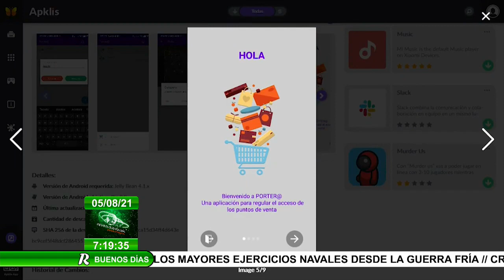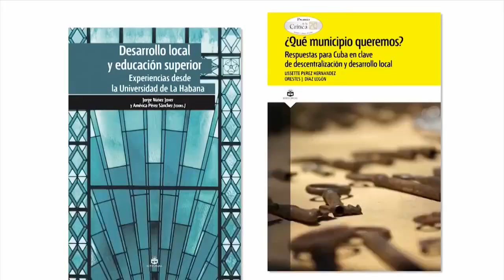¿Cómo dinamizar, la ciencia, la tecnología y la innovación en Cuba?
¿De qué manera motivar el desarrollo de nuevos proyectos de cara a las problemáticas actuales en Cuba y lograr también IncentivosEconómicos para científicos, estudiantes y técnicos? ¿Cuáles son las necesidades que persisten en el proceso de dinamizar la Ciencia para la sociedad ¿Cómo incide el vínculo Universidad-Empresa?